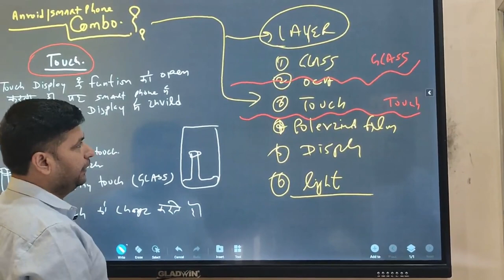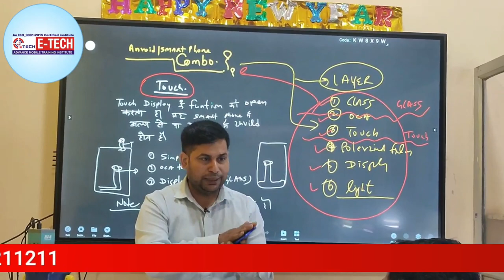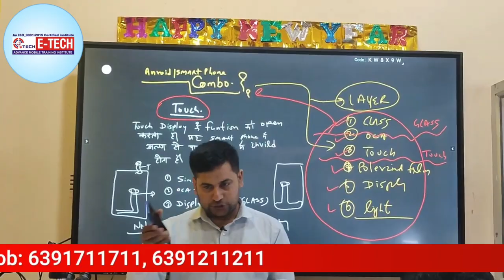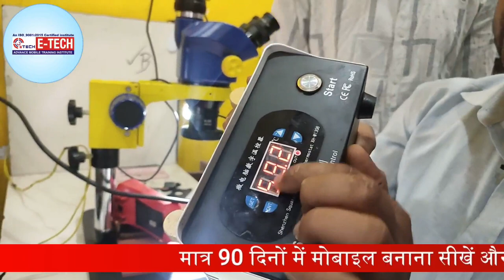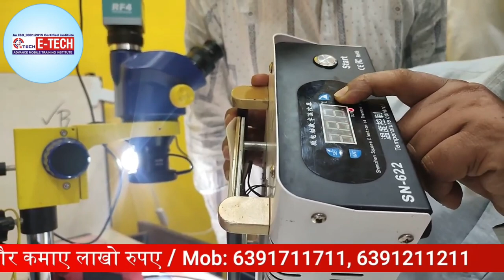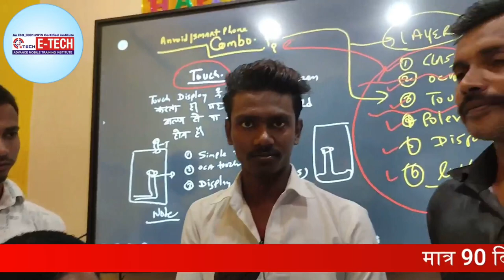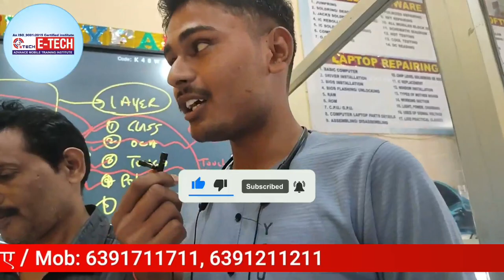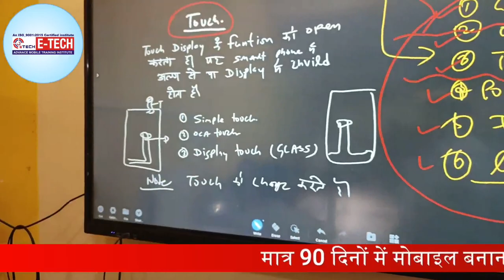Mobile में Combo Folder लगाने का सही तरीका | Folder Problem Fix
Combo Folder लगाने का सही तरीका || Folder Problem Fix || Advance mobile repairing course

00:00 सभी ANDROID मोबाइल में COMBO कैसे बदला जायेगा ?
03:30 Combo को सही तरीके से लगाना सीखें
10:45 किसी भी ANDROID मोबाइल से COMBO खोलने का सही तरीका सीखे
20:05 Students के Review Mobile Repairing Training Institute के बारे में जाने
26:33 Institute में Students को प्रैक्टिकल ट्रेनिंग कैसे दी जाती हैं जरुर देखे और समझे

12- मोबाइल फोन में Coil को कैसे पहचाने और इसका क्या कार्य हैं और work कैसे करती हैं

13-मोबाइल में कौन -कौन से कंपोनेंट्स लगे होते है || विस्तार से जानने के लिए वीडियो देखें

14-जानिए सब कुछ Hot Gun Machine के बारे में | Hot Gun मशीन को कैसे यूज़ करें

15-Mobile Repairing के लिए जरूरी tool's | मोबाइल repairing करने के लिए क्या क्या सामान होना चाहिए

WE PROVIDE :

1.HARDWARE & SOFTWARE COMPLETE COURSE
2.TOOLS FREE
3.I CARD
4.LIFETIME SUPPORT
5.ISO CERTIFICATE
6.75% PRACTICAL TRAINING
7.ON MOBILE PHONE REPAIRING TRAINING
8.17 YEAR'S EXPERIENCE TRAINING
9.MOBILE PHONE SHOP KO RUN KARNE KI TRAINING
10.FRESHER STUDENT KI SPECIALTRAINING
11.EXPERIENCE STUDENT KO SPECIALIST KARNA
12.EMMC LEVAL TRAINING
13.MARKET SE AANE WALE PHONE KO
14.TREAND STUDENT SE REPAIRING
15.8 HOURS CLASS
16.BASIC TO ADVANCE  TRAINING
17.HOSTAL SUVIDHA FREE
18.JOB & BUSINESS SUPPORT
19.STUDENT FRIENDLY BEHAVIOR